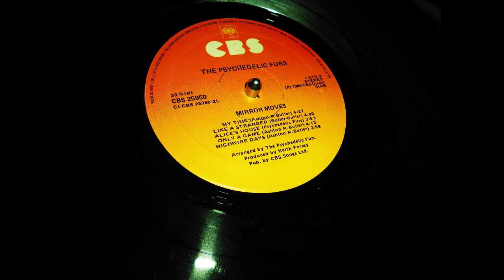The psychedelic furs "ALICE'S HOUSE" (Vinyl 1984)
some beautiful ❤️ new wave 😍 music 🎶 tonight.
from their "mirror moves" album ☺️, produced by Keith forcey whom handed the drums on most of those 🙂 tracks.

Italian sausage pressed by dischi ricordi SPA.